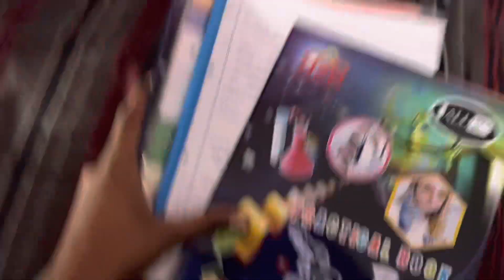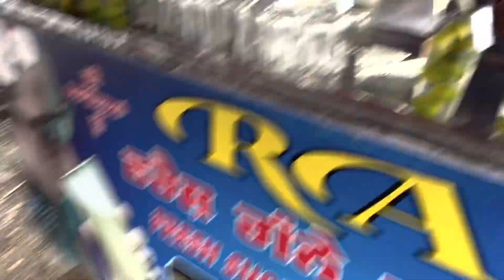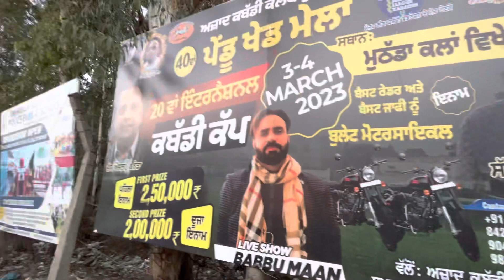💨💣Smoke bomb testing